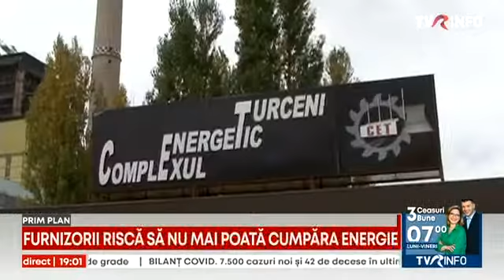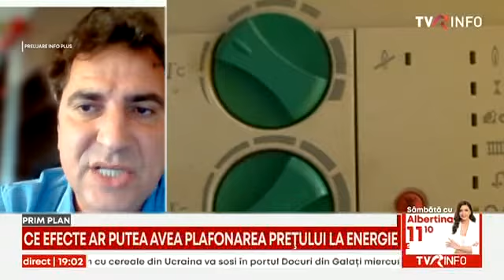Discuții aprinse în Coaliție pe tema facturilor la energie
Noua formulă de compensare a tarifelor la energie se naște greu. Specialiștii nu au reușit nici astăzi să vină cu o soluție clară, care să mulțumească toate partidele din coaliție. Așa că discuțiile tehnice vor continua, iar coaliția speră să ajungă la o concluzie săptămâna viitoare.